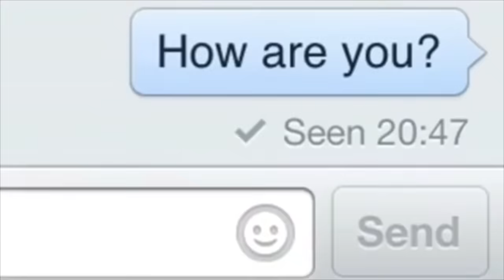Cillian Just Wants To Go Home